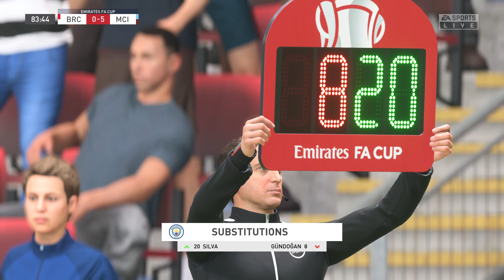Bristol City vs Manchester CIty - FIFA 23 - FA Cup Last 16 22/23 | PS5 [4K60 | HDR]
Let's see what FIFA 23 predicts for the Bristol City vs Manchester CIty - FA Cup Last 16 22/23 Game.

This channel is made for FIFA Predictions, without me playing as i suck at this game 😟.